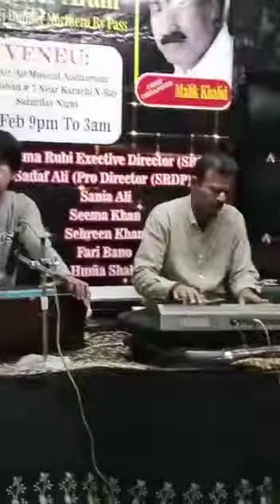8 April 2023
Video from Muzzafar Khan